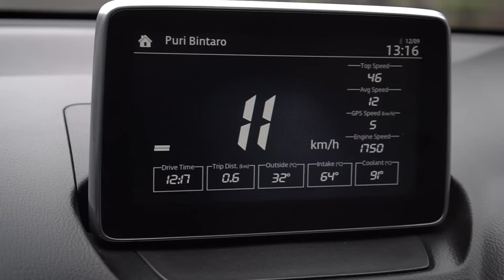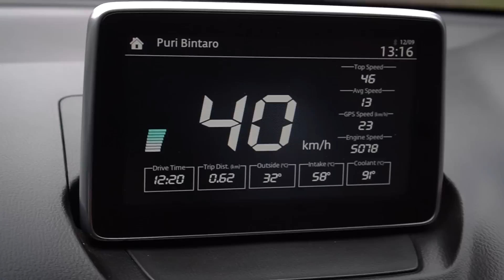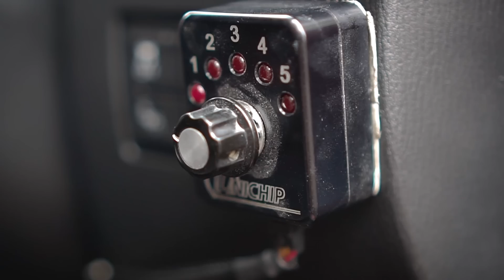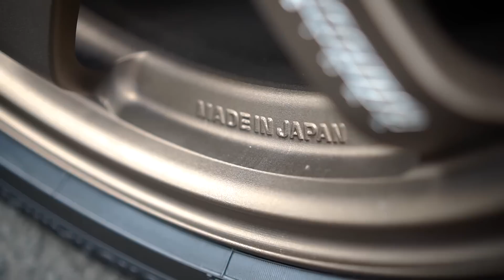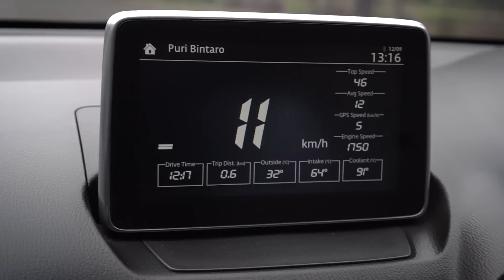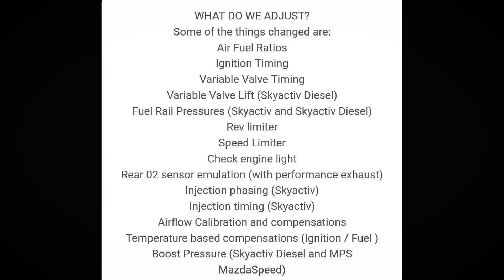Mazda 2 Modifikasi Harian ala M2skyactivID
pada episode Perment Manis kali ini, Perment Media berkolaborasi dengan @m2skyactivid membahas modifikasi yang aman, nyaman dan cocok untuk harian.

Mau tau obrolan seru selanjutnya? Tonton videonya sampe abis!